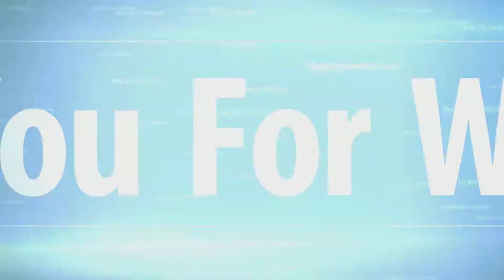No Tripping Penalty or Penalty Shot?! | NHL 18 Clips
How do you explain this?!

or Use Code "JHoyt"